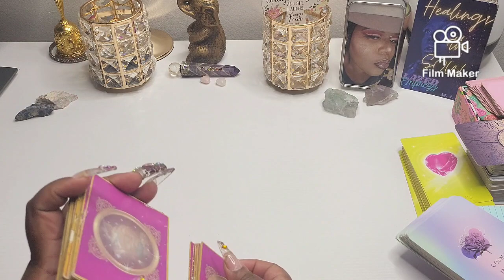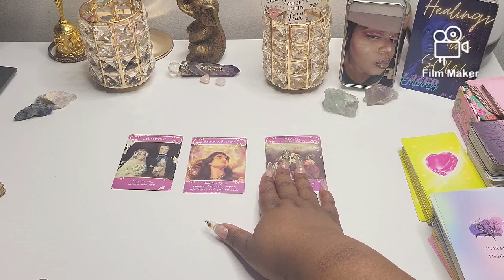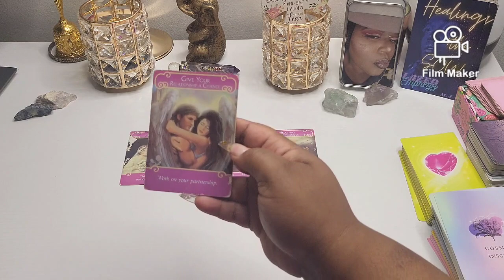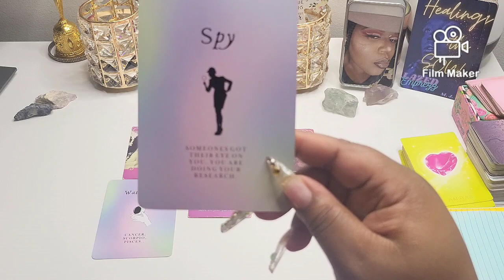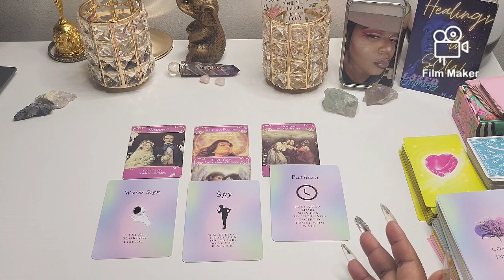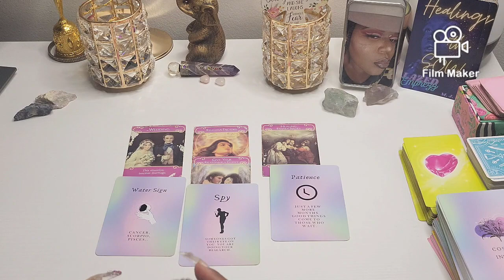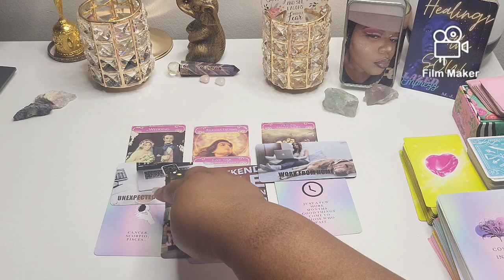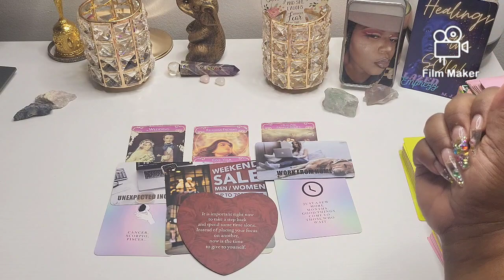💜Their True Feelings! The Person on Your Mind!💜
Who is this Soulmate in Love? What Are Their intentions? What do They want from this Union?

For the
♡Love Stability